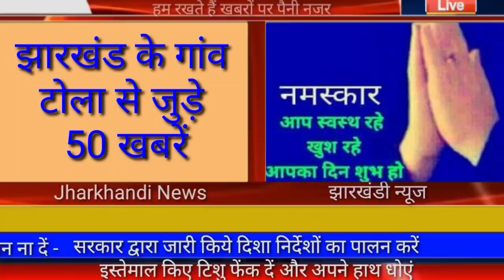झारखंड के गांव टोला की 50 महत्वपूर्ण खबरें। jharkhand top 50 news, Palamu ranchi dumka school news